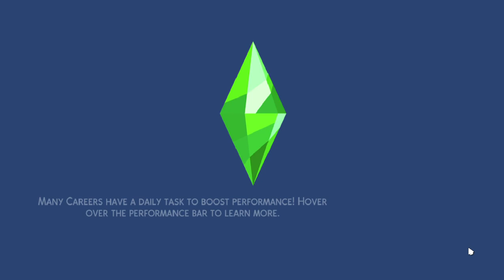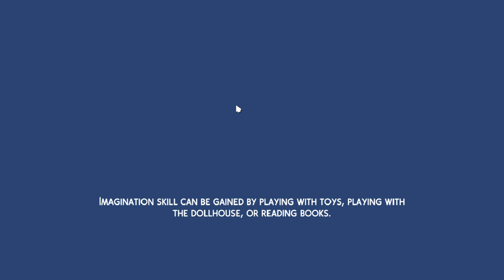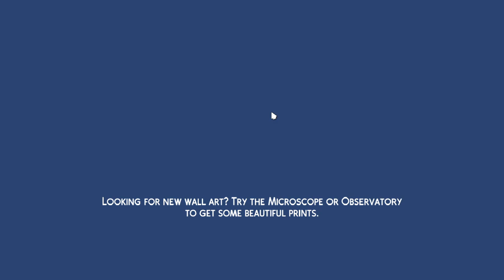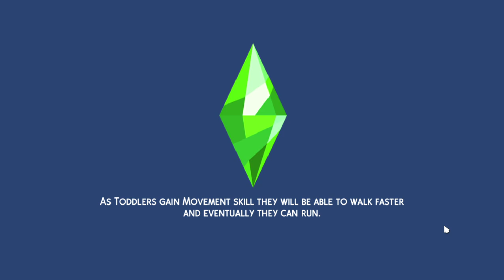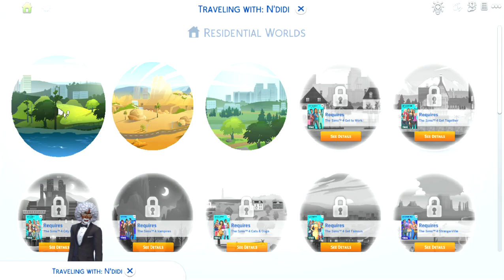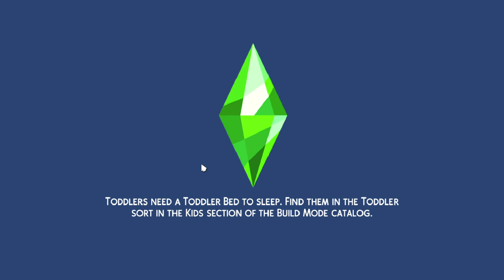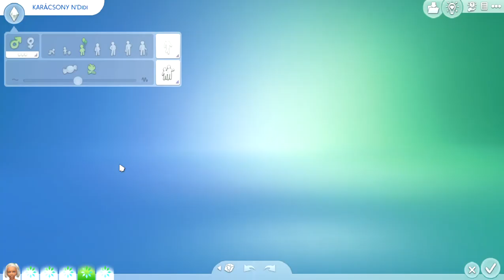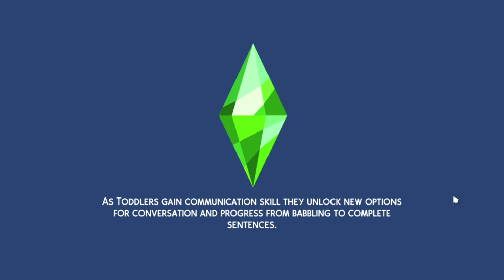The Sims 4 Babatunde N'didi családja 7.🎆 N'didi kiván boldog újév újév kiváni babatunde🎆 @NessajFC⚽